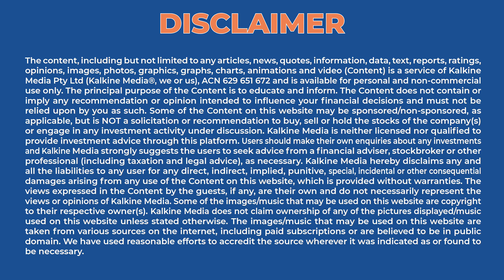Scope of EMG wearable Bionic Devices || Expert Talks with Robert Wong CEO Control Bionics (ASX:CBL)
Control Bionics (CBL) a pioneer in the augmentative and alternative communications industry, serving a broad range of disabled people internationally with its technology that helps them communicate better and control their environment. CBL is an emerging player in the global assistive technology industry.